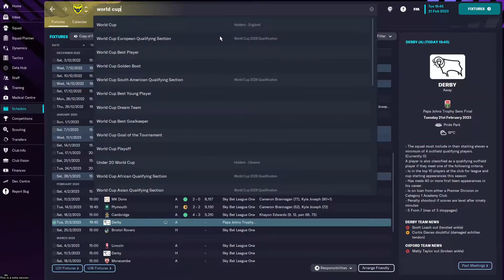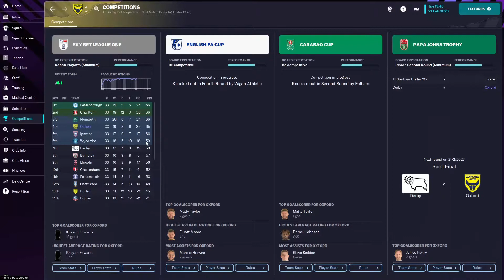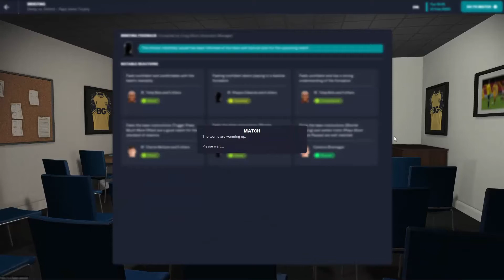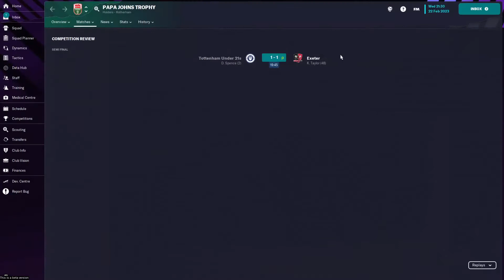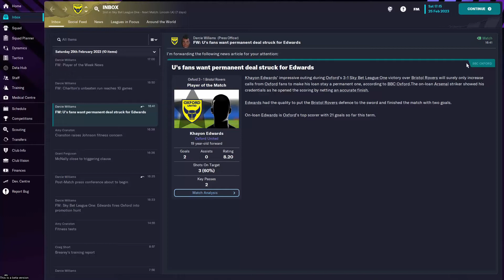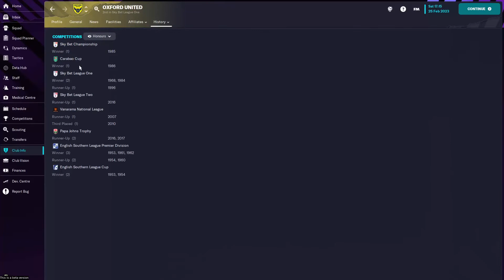OXFORD UNITED FM23 #7 | ROAD TO GLORY | Semi-Final Showdown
Hey there! Ryan here, I upload Fifa & Football Manager content.

Current saves:
- Fifa 23 : Southampton Realistic Career Mode
- FM23 : Oxford United Road to Glory Save